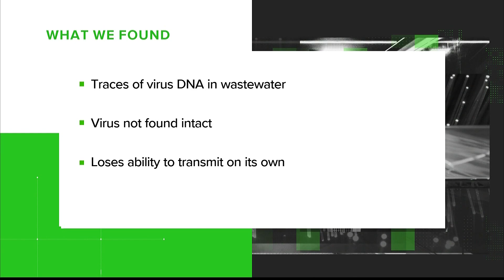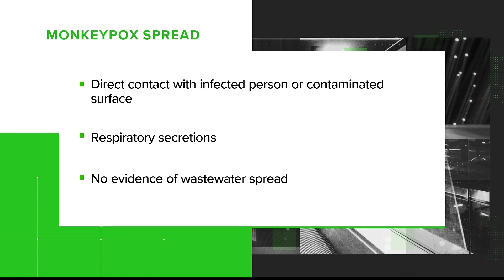Can monkeypox spread through wastewater?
Monkeypox cases are spreading across the country and here in Georgia. 11Alive is verifying if there's evidence monkeypox can spread through wastewater.

11Alive is Where Atlanta Speaks. We believe that news shouldn’t be a one-way conversation, but a dialogue with you. Join in, share your thoughts and connect with new perspectives.

11Alive is Where Atlanta Speaks. We believe that news shouldn’t be a one-way conversation, but a dialogue with you. Join in, share your thoughts and connect with new perspectives.